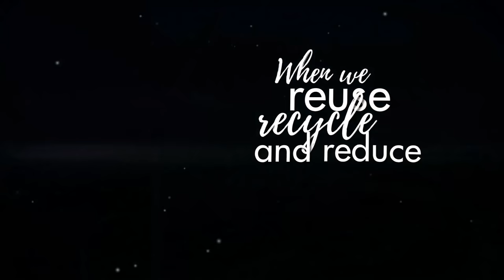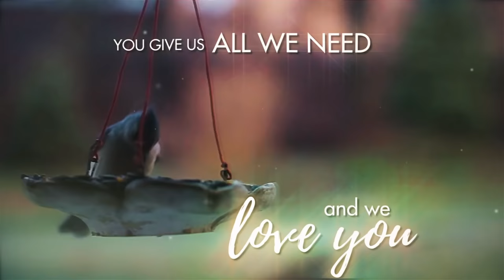Original Environmental Song - You Can Count on Trees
Count on Trees - Chords & Lyrics :  { D F#m Bm A G x2 - Em F#m G Asus4 A}
Feel free to use this for your school projects 🌎🌳🐿🦈🦋💦🌈 This beautiful song won 3rd place in the Primary School's Environmental Theme Song Competition 🌈💦🦈🐿🌳🌎

1. Pick up your waste and litter wherever you go
In sun or rain, in frost or snow

2. Let all the little plants and the animals have their say
Biodiversity, hurray hurray

3. Our water is so precious
So cherish it, spread Scoil Na gCailini’s message

CHORUS
You can count on trees for the air you breathe
Oh Mother Earth
You give us soil to plant our seeds
To grow our crop, that’s not where you stop
Oceans and fields
You give us all we need and we love you

4. Travel, travel, travel, travel is so cool
Especially when,  we go to school

5. Going up the hill, it’s really good to walk
We meet our friends, and start to talk

6. Our carbon footprint’s shrinking
When we reuse, recycle and reduce

Oooh ooooh ooooh
Our school is keeping green and so should you